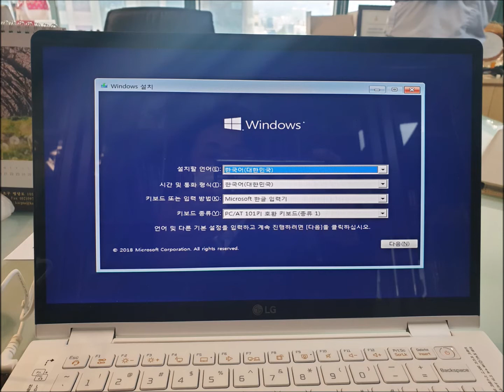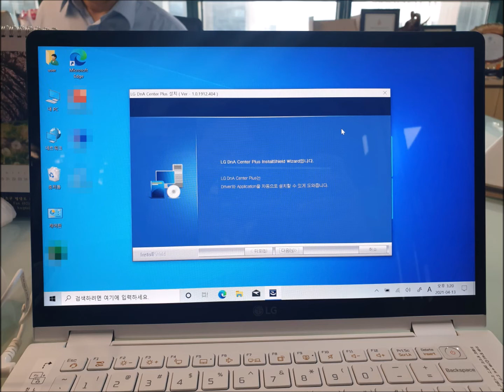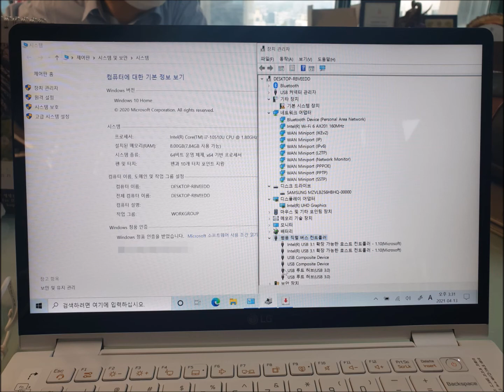수원 컴퓨터수리 프리도스 엘지 14TD90N 노트북을 구입하셔서 출장 가서 노트북 포맷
엘지 14TD90N 노트북을 구입하셨는데 프리도스 모델입니다. 수원 컴퓨터수리가 출장 가서 노트북 포맷했습니다.

20년운영 노하우와 기술력
픽업없이 99.99% 현장 해결
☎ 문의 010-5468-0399